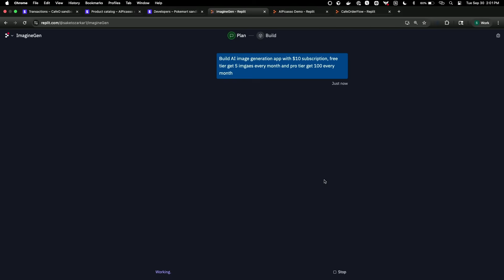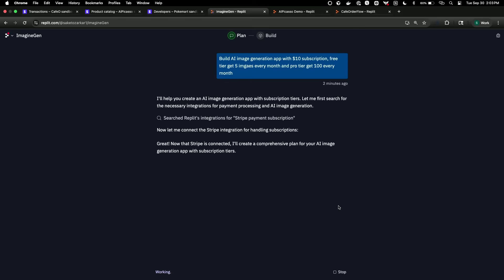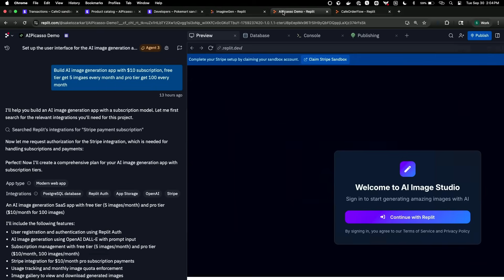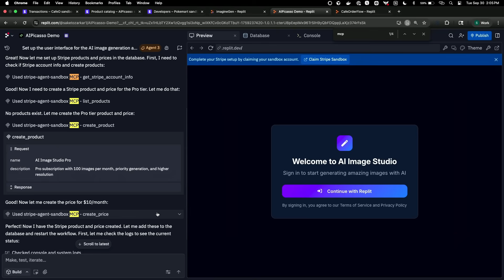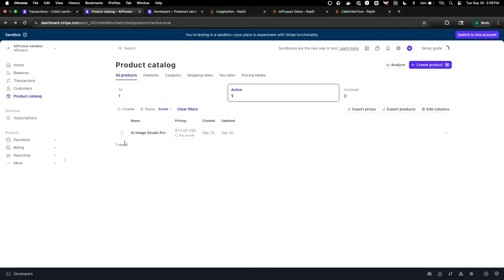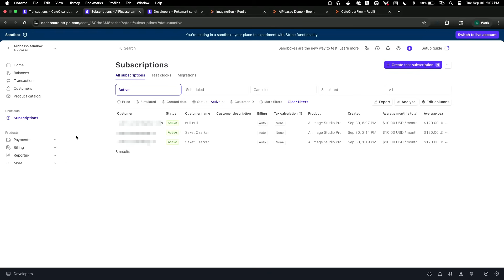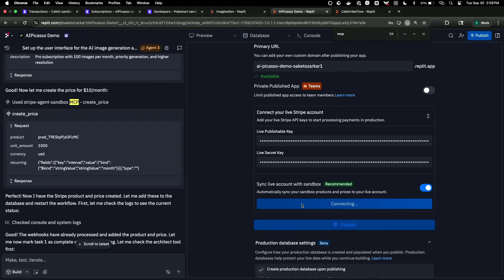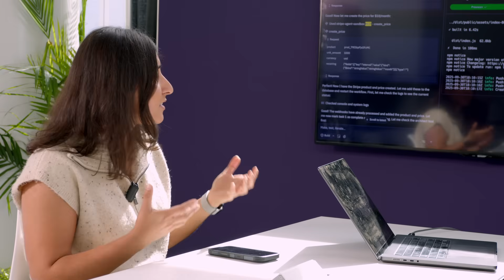How to build and monetize apps with AI using Replit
Learn how Replit's new AI agent can help anyone build and monetize apps without coding experience.

In this demo, the Replit team demonstrates how to create an AI image generation app with subscription payments in just minutes using natural language prompts. The integration with Stripe Sandboxes makes it incredibly easy to set up payments, test your app, and deploy to production - all without needing to understand complex payment primitives or manage API keys manually. Perfect for entrepreneurs, students, and anyone with a business idea who wants to start accepting payments quickly.

*Chapter Markers:*
00:00 Introductions and team overview
01:36 What is Replit and how it works
03:32 Why payments integration matters for solo entrepreneurs
05:03 Live demo: Building an AI image app with subscriptions
06:48 How Stripe sandbox integration works
08:20 Testing the app and payment flow
11:43 Successful payment test and subscription creation
12:33 Publishing to production with live Stripe account
14:06 Future opportunities for Replit users
17:19 How to get started with Replit